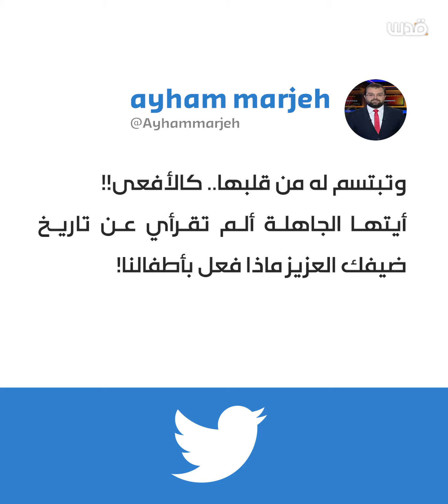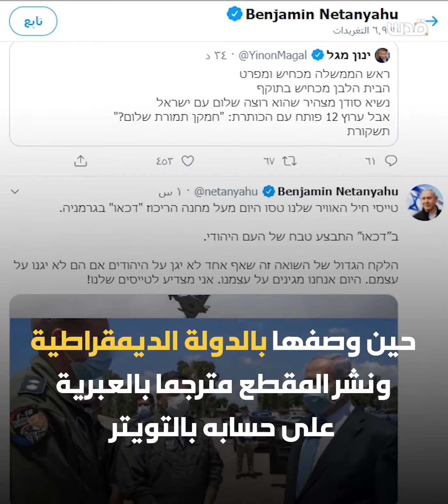أول ظهور لنتنياهو على قناة إماراتية.. جزائريون ساخطون على مذيعة الإعلام التطبيعي عقب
شبكة قدس الإخبارية | تقديم نمط إخباري فلسطيني مستقل لكنه منحاز لتطلعات الشعب الفلسطيني في التحرر والتحرير، نرسم من خلاله صورة فلسطين الكاملة.

مع متغيرات المنطقة وانطلاق الربيع العربي وتأثيرات الإعلام الجديد والاجتماعي على مجريات الثورات العربية، ومع ظهور مبادرات تكنولوجية وإعلامية شبابية في البلاد العربية وقدرة هذه المبادرات على مواكبة الأحداث بل والتأثير عليها بشكل واضح، وتميز الخدمات الإخبارية الشبابية من بين هذه المبادرات، انطلقت شبكة قدس الإخبارية الشبابية على موقع "فيس بوك"، حيث بدأت عملها في نهاية شهر آذار / مارس من عام 2011 م.

ومع تنوع فريق الشبكة المكاني والفكري والثقافي فقد حرصت على أن لا تقع في فخ الحزبية والتطرف الحزبي، وأن تكون خارج دوائر الإعلام المسيس، وبذلك بقي روح الشبكة روحاً تطوعياً جمعياً فلسطينياً انطلق من قواعد أساسية للعمل والمشاركة بين فريقها ومتطوعيها.وخلال الفترة السابقة، تميزت الشبكة بتغطيات إخبارية واسعة لبعض الأحداث الفلسطينية البارزة، فقد كان لها تغطيتها الخاصةموقع الشبكة